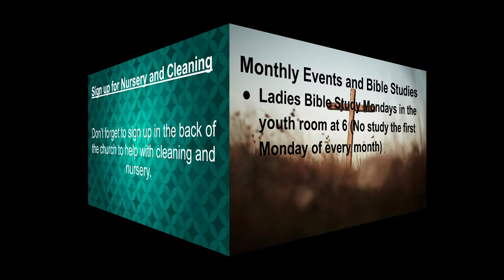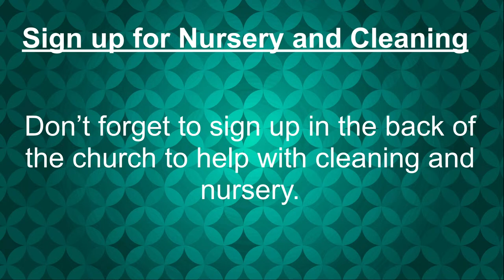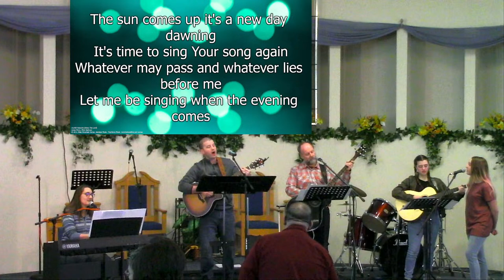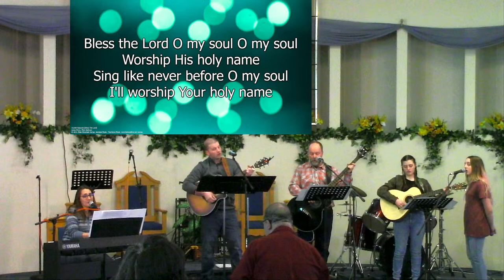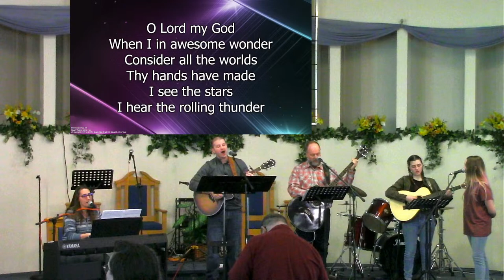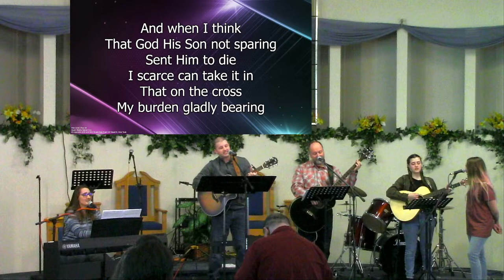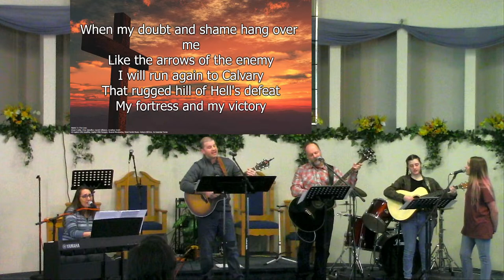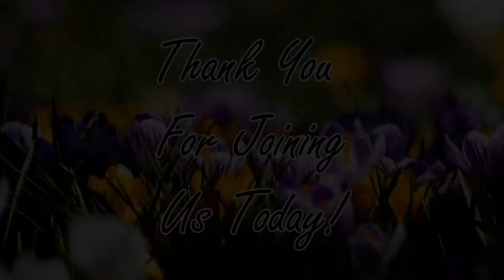CBC Live Stream 4/7/2023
Welcome to Community Bible Church in Berlin, NH.  We pray that you are all healthy and that you will be blessed by this morning’s message and time of worship.   We encourage you participate along with us wherever you are and to share this with your friends.

We have set up a way to give to the ministry through an online service called Tithe.ly. If you would like to help support our ministry, you can set up an account on the